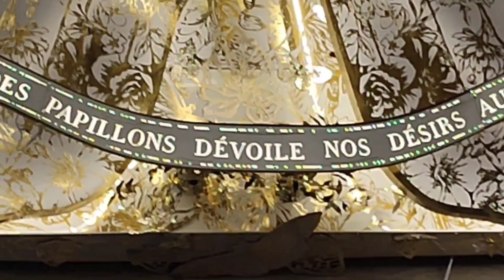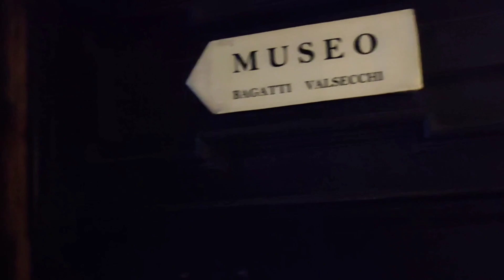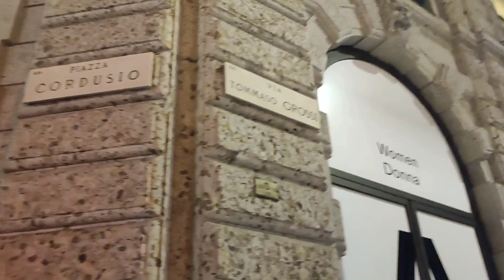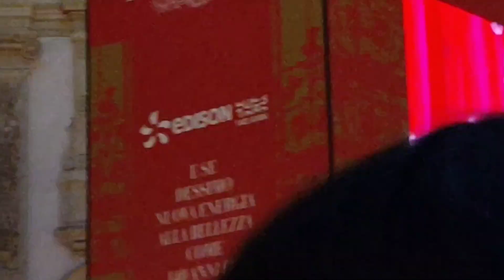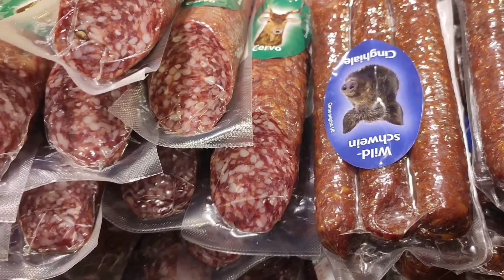EXPENSIVE STREETS IN MILAN|WALK TOUR DURING CHRISTMAS SEASON